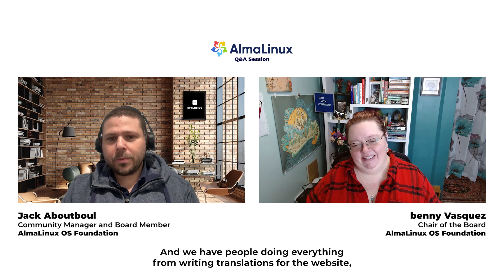What is AlmaLinux? Q&A with Jack Aboutboul and benny Vasquez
Jack and benny answer some of our most frequently asked questions

0:00 Beginning
0:00 What is AlmaLinux?
0:35 When and why was AlmaLinux created?
1:20 Where can I use AlmaLinux, and what architectures does AlmaLinux support?
1:59 Where do we see AlmaLinux being adopted?
3:28 Who's behind AlmaLinux?
6:03 I'm new to AlmaLinux - How do I get or download AlmaLinux?
7:32 How do I get involved in AlmaLinux?